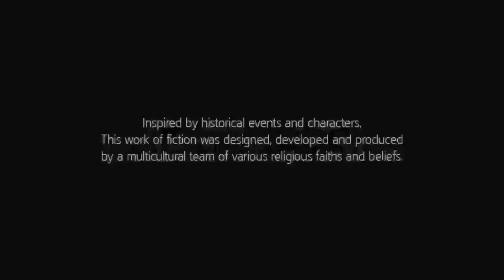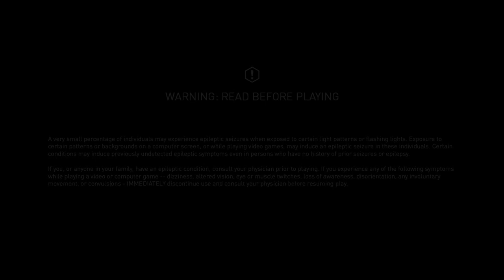Assassin's Creed III The Tyranny of King Washington part 5 Return to Sender